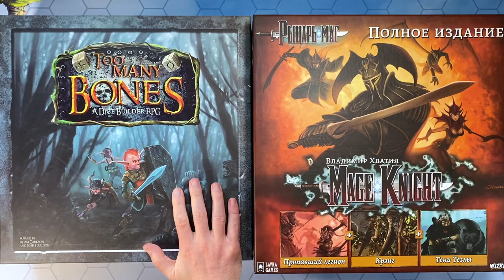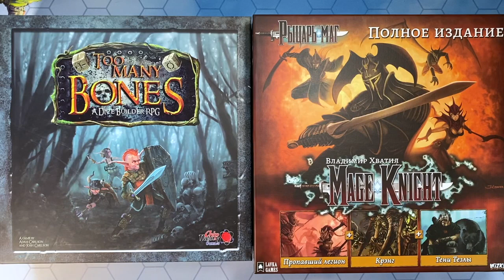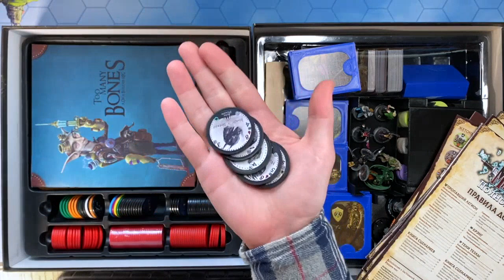TOP 1 - number one in my board game world (English review by a Russian blogger)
Too Many Bones VS Mage Knight